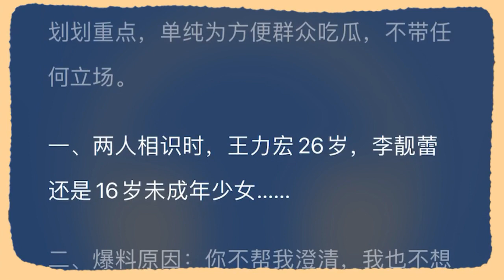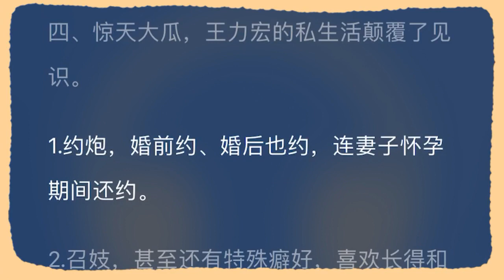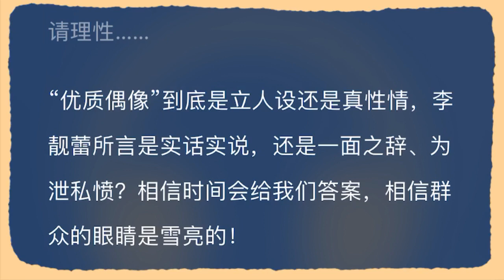【小柒故事汇】王力宏事件升级，李靓蕾再爆惊天猛料：王力宏内射、招妓、约炮、婚内出轨......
~努力为大家分享更多更好的作品~